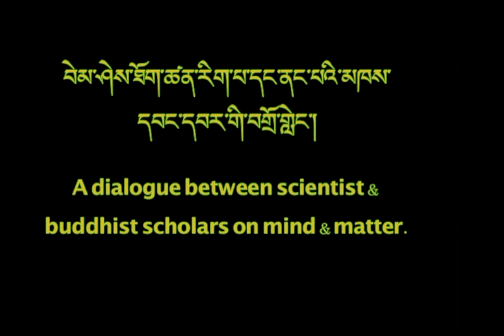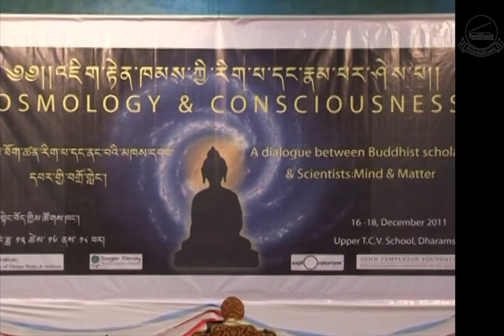དབུ་འབྱེད་མཛད་སྒོ འཇིག་རྟེན་ཁམས་ཀྱི་རིག་པ་དང་རྣམ་པར་ཤེས་པ་ཐེངས་དང་པོ།། Opening ceremony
འཇིག་རྟེན་ཁམས་ཀྱི་རིག་པ་དང་རྣམ་པར་ཤེས་པ་ཐེངས་དང་པོ།
བེམ་ཤེས་ཐོག་ཚན་རིག་པ་དང་ནང་པའི་མཁས་དབང་དབར་གྱི་བགྲོ་གླེང་།
Cosmology and Consciousness I
A Dialogue Between Scientist and Buddhist Scholars on Mind and Matter